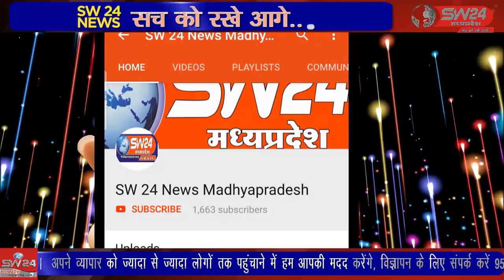SW 24 News Madhyapradesh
भारतीय जनता युवा मोर्चा प्रदेश अध्यक्ष वैभव पवार के निर्देश अनुसार भारत के प्रधानमंत्री नरेन्द्र मोदी की सुरक्षा के साथ कांग्रेस शासित राज्य पंजाब में हुए खिलवाड़ के विरोध में 10 जनवरी सोमवार को बाबा साहब अम्बेडकर जी की प्रतिमा के पास आक्रोश प्रदर्शन किया गया। सिवनी से महफूज अंसारी की रिपोर्ट